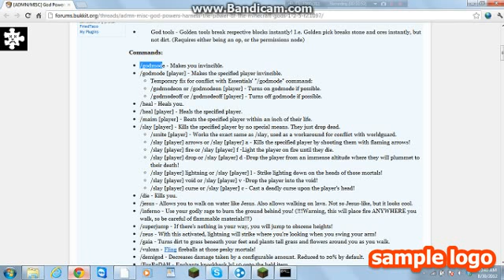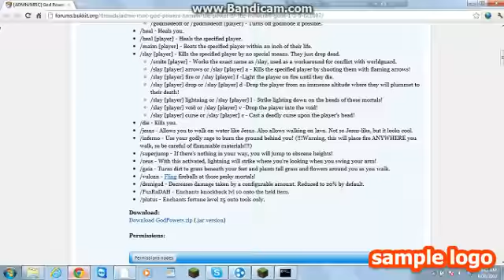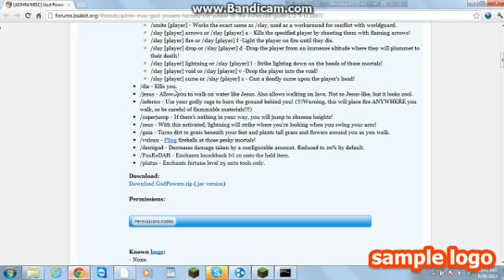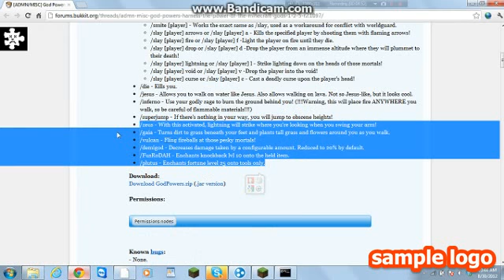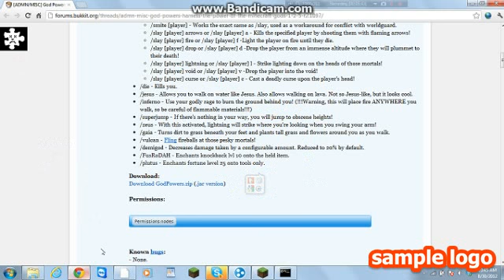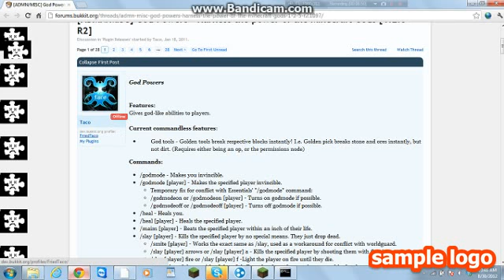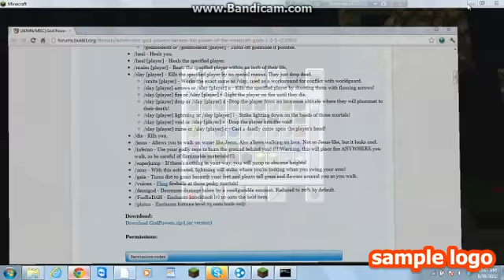GodPowers bukkit server review!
There is alot of good commands in this plugin!
if you have questions, add me on skype at: jesse.carpenter12345
plugin Made by: FriedTaco